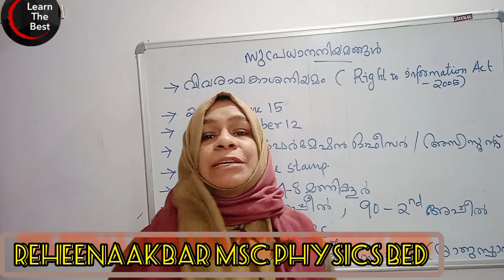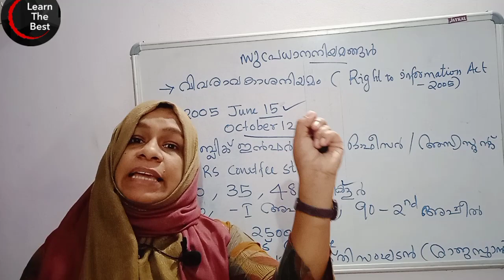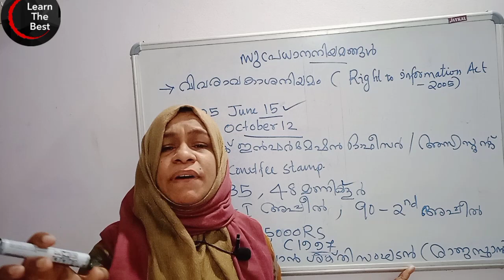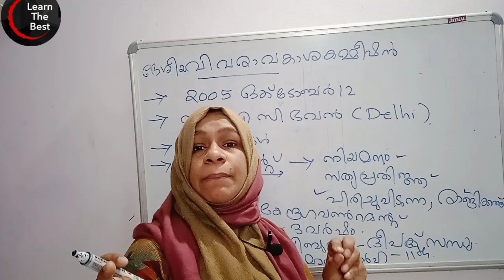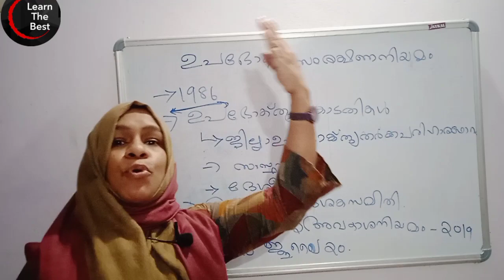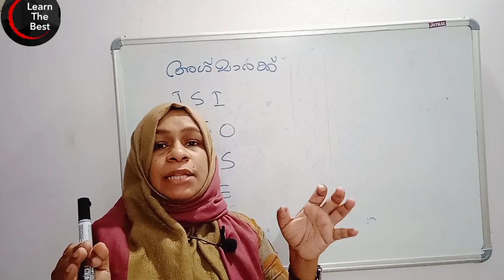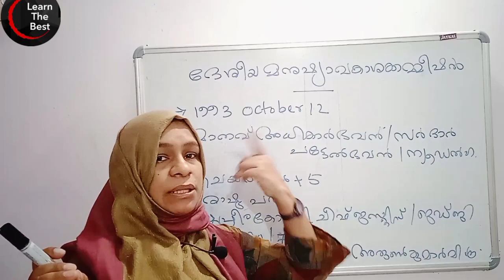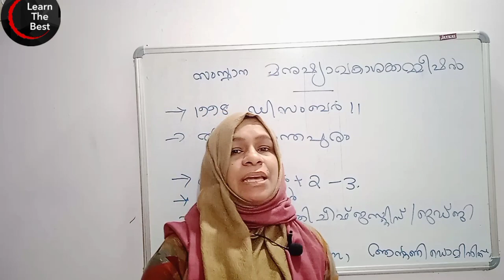Revision LDC lgs main degree prelims/സുപ്രധാന നിയമങ്ങൾ part 1